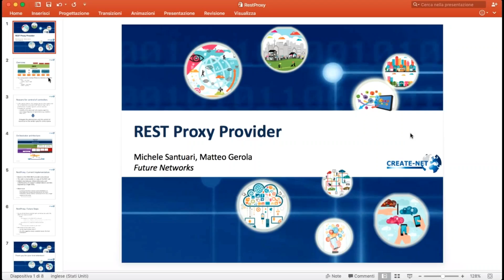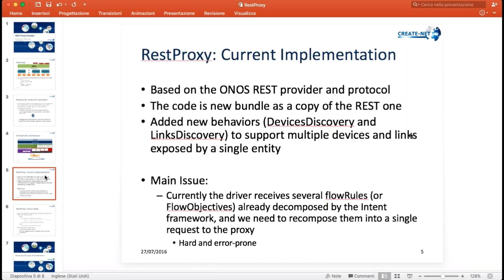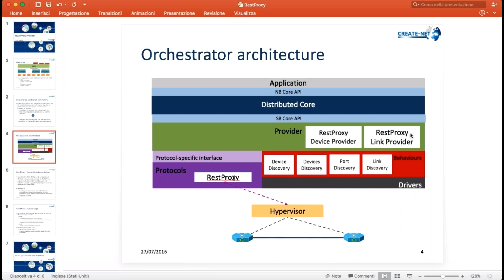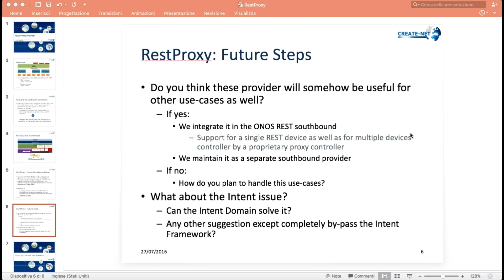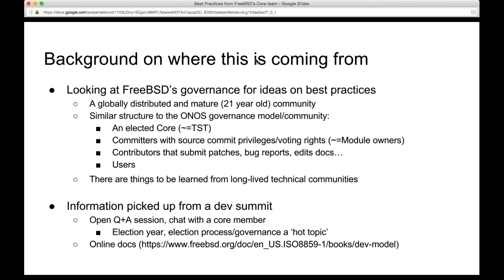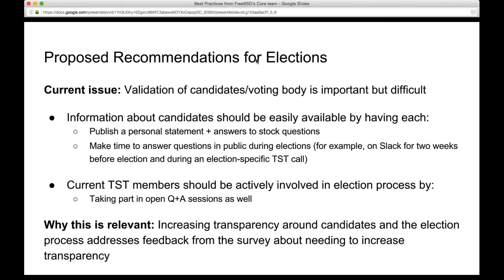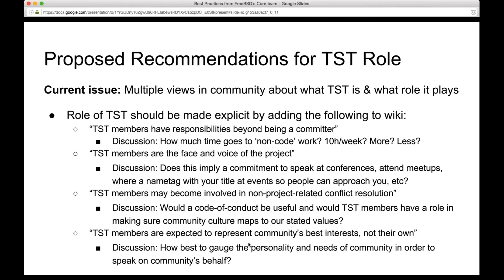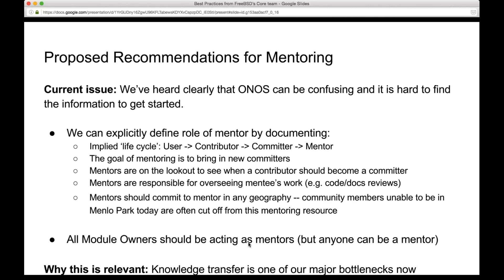2016-07-27 ONOS Technical Steering Meeting